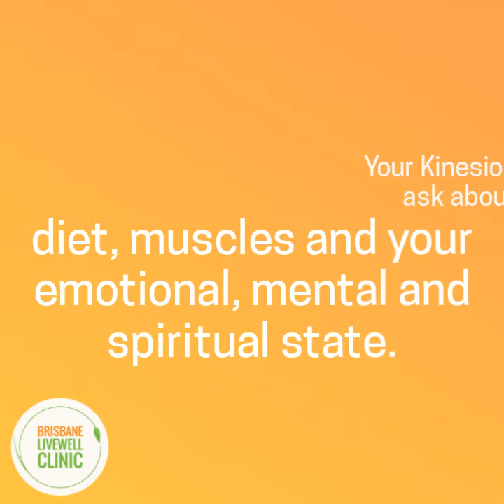KInesiology with Brisbane Livewell Clinic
Kinesiology is the gentle and wonderful art of muscle testing to locate energetic imbalances within the body